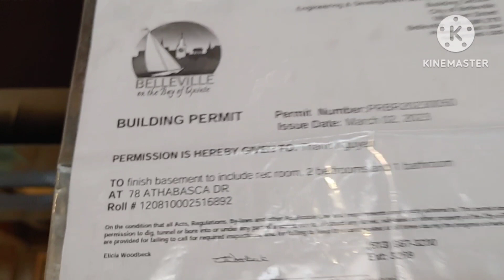không bỏ được nghề lái xe!